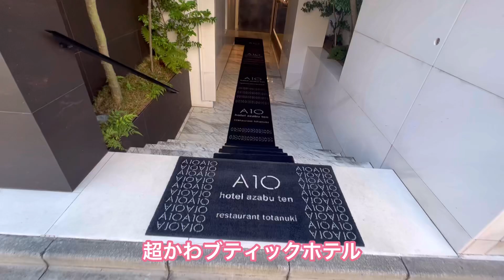hotel Azabu Ten宿泊Vlog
hotel Azaub Ten の宿泊Vlogです。
パリ16区みたいな上品おしゃれホテルでした。

♢一休評価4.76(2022年9月)
♢麻布十番駅から徒歩4分、全9室
♢今回はSuperior Doubleに宿泊
♢2名素泊まりスパークリングワインボトル付き28,740円